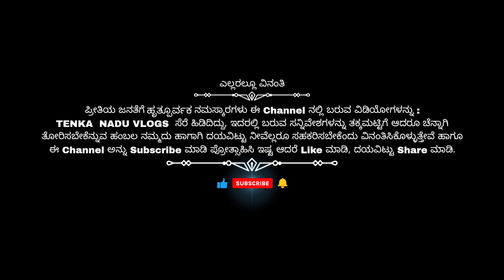ಚಿಕ್ಕದಾದ Vegetable Shop Madanageri Uttara Kannada. Tenka nadu vlogs.....